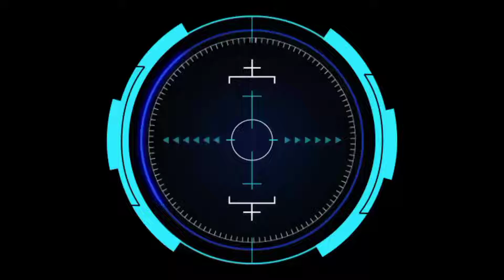Gentar Alam Vs Patas Legenda || Semi Final Harlah Sota Jaya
Olahraga bola kasti adalah olahraga tradisional madura yang mana pada kali ini dalam rangka harlah perkas sota jaya

ancaman naga biru
kuda terbang rebon
cambuk kilat
lanang sejati
putra adirasa
pedang setan
putra dewa
cakra buana
naga siluman
putra sastrea
lanceng songar
penjuru angin
serigala pantang mundur
selendang biru
tombak dewa
iblis Jahannam
panas membara
jala sutra
anak jalanan
serang alas
patas 55
madu racun
lari pagi
garuda hitam
los alos
cak kocak
jangkar maritim
pasak bumi
palapa indah
gelap genni
mondar mandir
sota jaya
macan putih
sorong laut
sabar dunia
dewan muda
generasi muda
campor tak aman
asap putih
tangan seribu
putra jokotole
putra abc
joker brantas
garis miring
kendali putih
luncur 99
macan sambari
dewata agung
akas katonon
tirta marta
kaot sapo
kuda lumping
singo sakti
kuda terbang bcb
singo mas
sunan kalijaga
putra buana